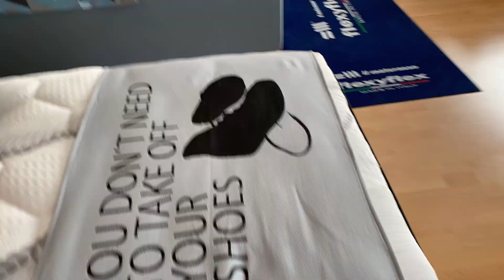Quadriplegic FINALLY Sharing a Double Bed With His Wife | We Found the Best Mattress! ++ GIVEAWAY !!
* Ελληνικοί υπότιτλοι διαθέσιμοι **

We will be doing a GIVEWAY for a Symphony Tempur Medium Pillow on our instagram page! DON'T MISS IT!!

BEFORE AND AFTER SHOTS AT THE END OF THE VIDEO!

We FINALLY have a DOUBLE BED that we love!! We are so excited!

In this video we take you with us on our journey to choose our very own first bed together!

We thought it would be an important video to share as when we started looking for a bed we did not know that anything like this even existed!

So hopefully by showing you all what works for us we may help someone else that is looking for something similar or for a new bed in general!

Because, our new bed is HEAVEN ON EARTH!

You can find more information about Kalopetris Stores, the official representative of TEMPUR mattresses on the island of Rhodes below:

This is the Thirty-First video that we share from our journey together!
Join us as we role ever after and explore the new ways to live our now interabled married life.

About us: Nick & Anthi:
We were already dating for 7 years and were engaged for 10 months when Nick's accident happened on 25/10/2019. We decided to create this vlogging channel to share our journey with you all and hopefully spread awareness about spinal cord injuries, inspire and motivate the world. Life is what you make it and we believe that after something bad, something better is always around the corner. We hope that through this channel we will all learn and grow and overcome and heal and get stregth from each other. Together we can make the world a more positive place. Let's make this our aim! Life is beautiful and precious no matter what happens!  Come join our journey as we explore the new, different colors to paint our newly married life!